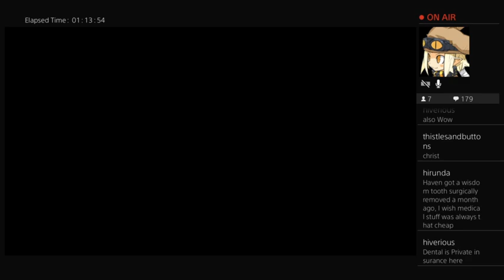[PtaER 12/18/21] 438 - The BoI: Rep-rep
Got some unlocks sorted, but gods some of those runs were just greta.